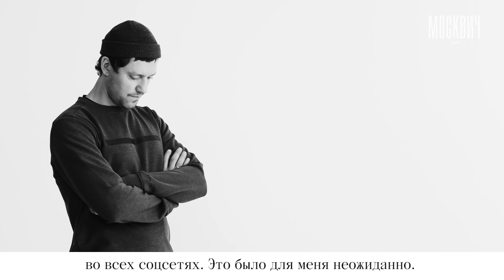Интервью для Москвич Маг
Коротко о том, как и почему я рисую на грязных машинах